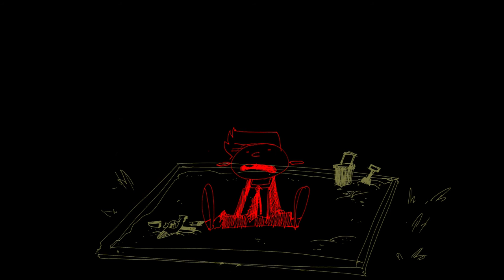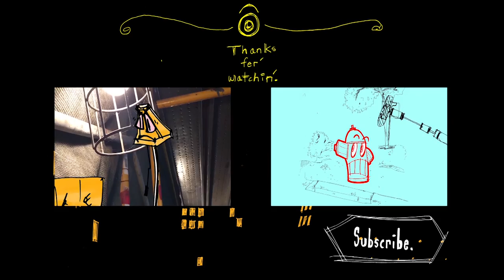Egotists & Broken Toys - Robinson Edgar SHORTS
Who is scarier, the man-child who destroys all that he touches or the figure who tells him to keep it up?

Thanks so much for waiting for the new vid.  Everything from the election to personal drama brought my development cycle to a screeching halt.  Here's hoping things'll pick up from here.  Thanks for understanding guys.

VOICED BY ROBIN &

DRAWN, WRITTEN AND EDITED BY
ROBINSON EDGAR